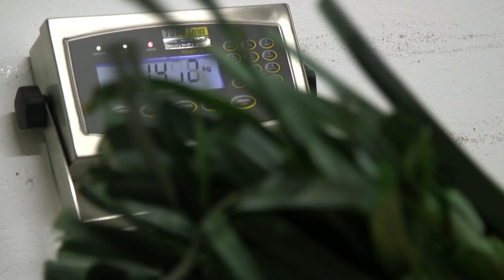BienMangerauHavre L'alimentation, un secteur propice pour l'insertion par le travail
Consommer des produits qui ont poussé près de chez soi, c'est savoir ce que l'on mange et favoriser l'économie locale.
La région du Havre offre une grande diversité de produits alimentaires.
Le Havre Seine Métropole s'est engagé à l'animation d'un Projet Alimentaire de Territoire.
L'idée ? Mettre en réseau les acteurs-clés de la chaîne alimentaire locale :
- producteurs locaux
- professionnel de la transformation, de la logistique, de la distribution
- les consommateurs
et ainsi permettre à tous une alimentation saine, de qualité et locale

"Programme nationale pour l'alimentation, notre modèle a de l'avenir !"